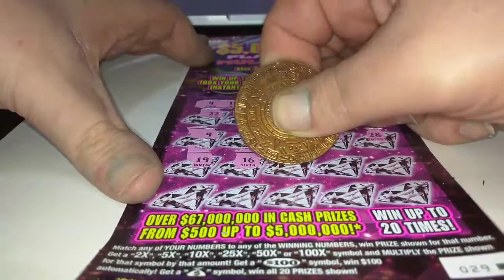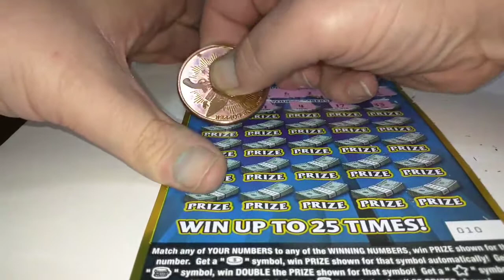Saturday Night Scratching with $25 ten million fortune and flamingo multiplier 12/03/2016